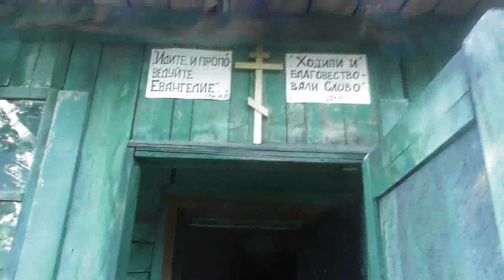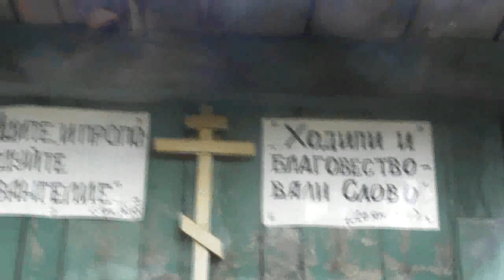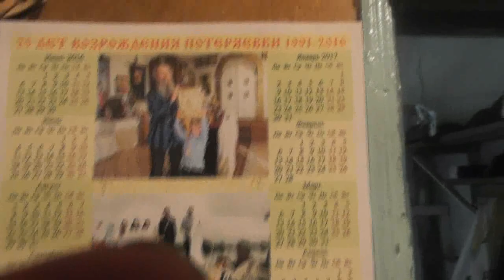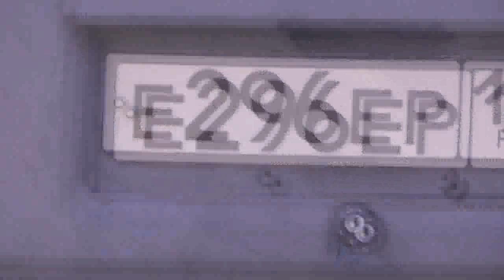Утро. Молельщики за живых и умерших. Суббота поминовения. 03. 06. 2017